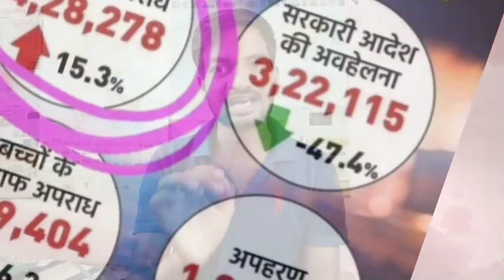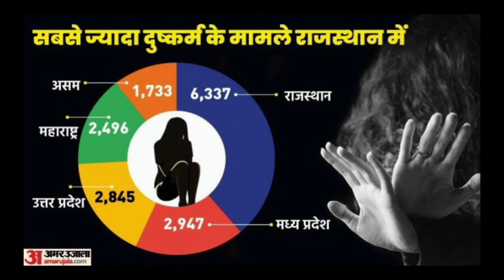NCRB Report 2022: भारत में रोजाना 86 महिलाओं का रेप होता है | Rape Crisis in India | Anuj Bhagat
NCRB Report 2022: भारत में रोजाना 86 महिलाओं का रेप होता | Rape Crisis in India | Anuj Bhagat

Recently a report named as Crime Report 2022 has been published by the National Crime Records Bureau.
This report contains detailed data about the total crime committed in 2021 across India.
So in this video, according to the data of NCRB, the number of crimes against women in India in 2021 have been discussed.